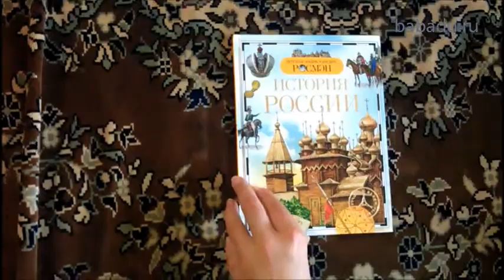Энциклопедия История России Росмэн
Рекомендовано для детей от 7 лет.